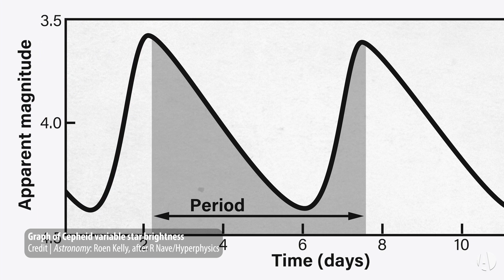How Edwin Hubble unlocked the cosmos: This Week in Astronomy with Dave Eicher 11/6/2023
On Oct. 4, 1923, Edwin Hubble took a photographic plate of the Andromeda Nebula (as it was known then) using the 100-inch telescope at Mount Wilson. The next night, he took another plate and found that a star that seemed to belong to the nebula had changed in brightness. At first, he thought this was a nova, a type of stellar explosion. But eventually, he realized it was a variable star — and this realization meant he could accurately measure the distance to this star.

What he found changed our conception of the universe forever and confirmed that Andromeda and its nebulous brethren were in fact entire galaxies, island universes of their own.

Thumbnail credit: NASA, ESA, and the Hubble Heritage Team (STScI/AURA); Illustration: NASA, ESA, and Z. Levay (STScI)